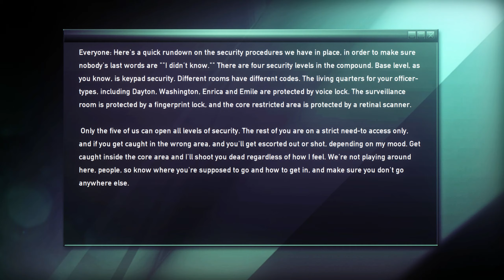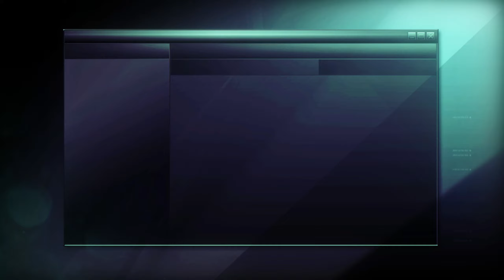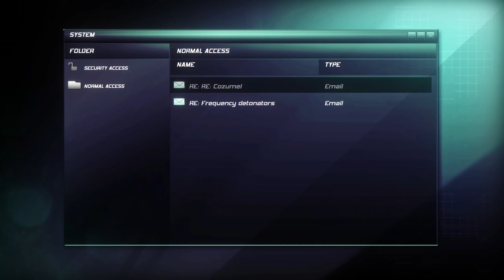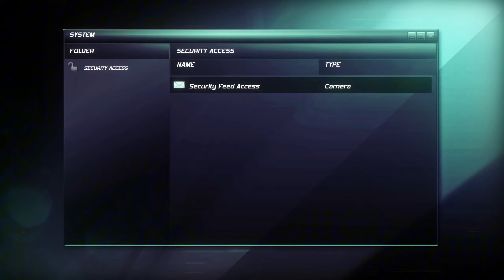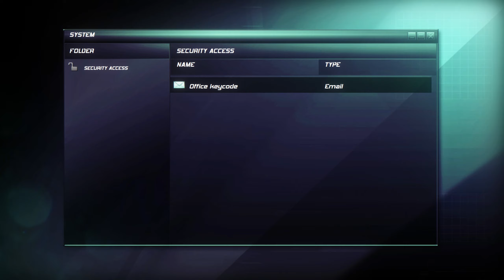Splinter Cell Double Agent (V1) - Hard Walkthrough - Mission #8 - "JBA HQ (Part 3)"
Splinter Cell Double Agent (PC/PS3)
Hard Walkthrough
Mission #8 - "JBA HQ (Part 3)"